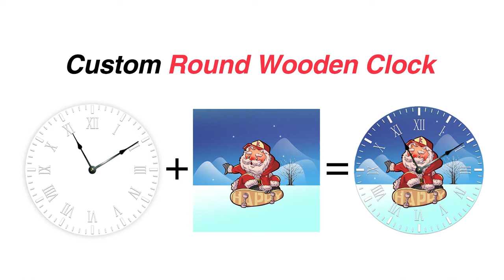ThisNew Wooden Clock Show/Print on demand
This video is from ThisNew team. Most sellers want to see the real product show, so we did it and let you guys know our printing quality and product quality.